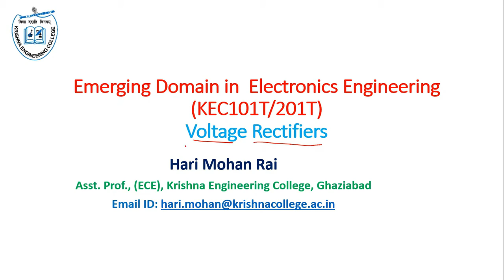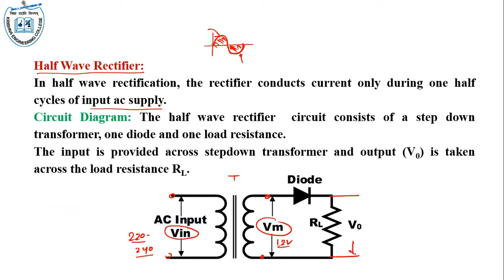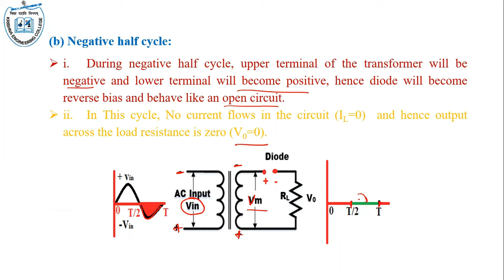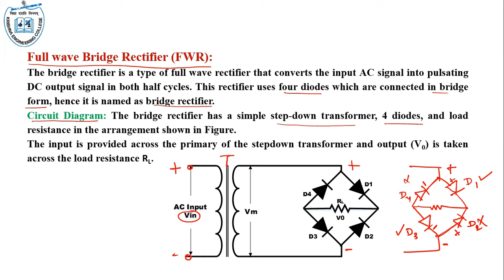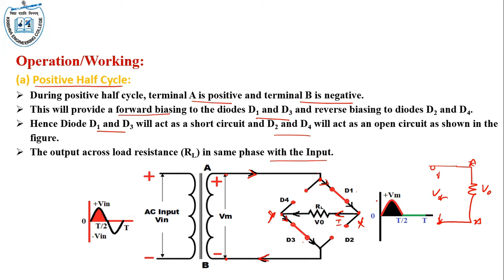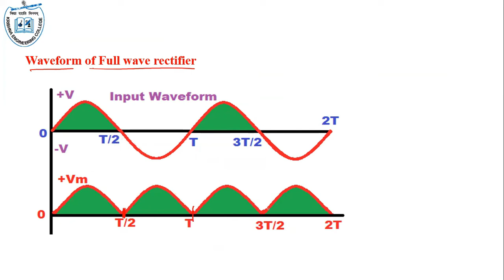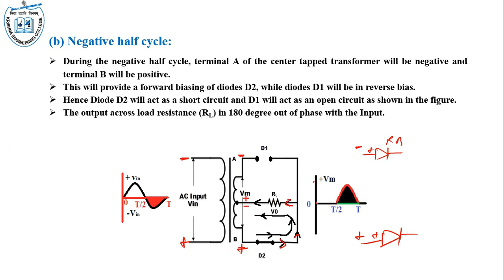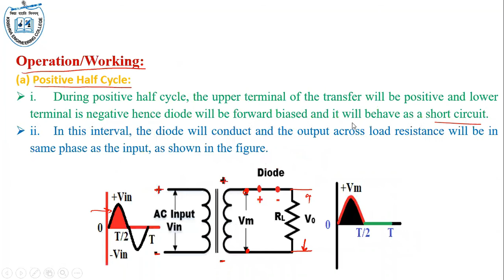1.9 Voltage Rectifiers||Half Wave & Full wave rectifiers||Center tapped Rectifier||Bridge Rectifier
Diode Rectifiers
Voltage Rectifiers
Half Wave rectifier
Full wave rectifiers
Center tapped Rectifier
Bridge Rectifier